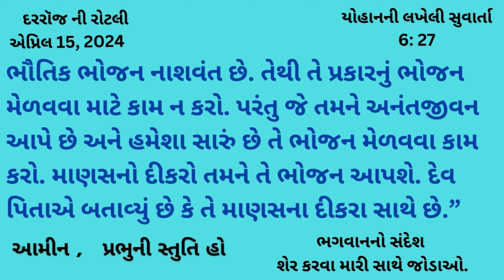એપ્રિલ 15, દરરૉજ ની રોટલી, Gujarati Bible Verses, Gujarati Vachan, 2024